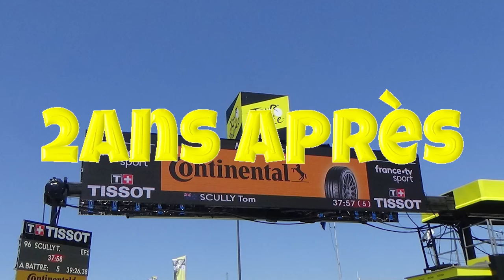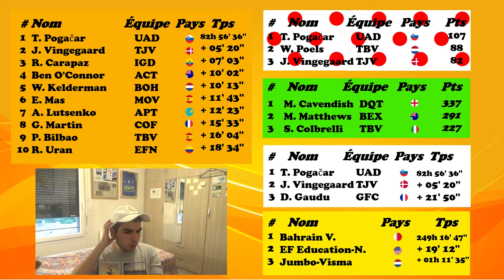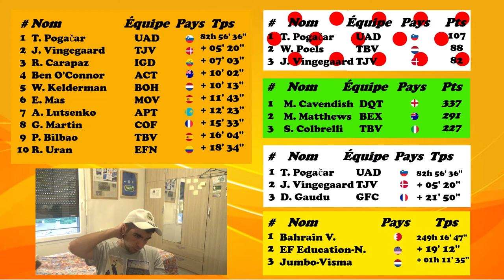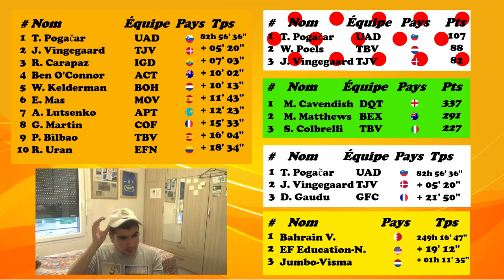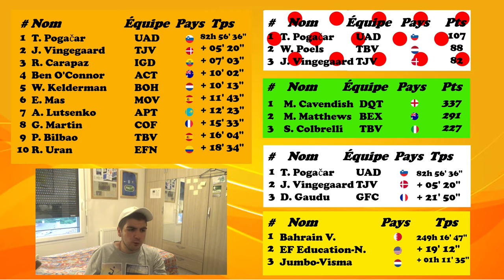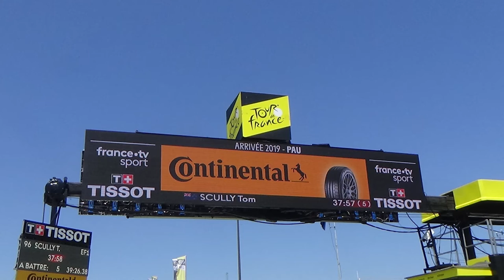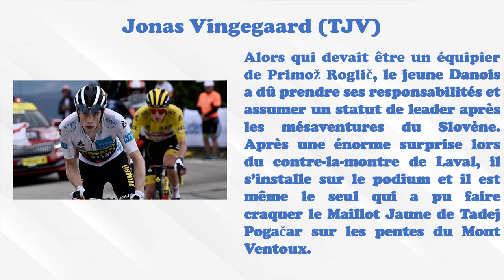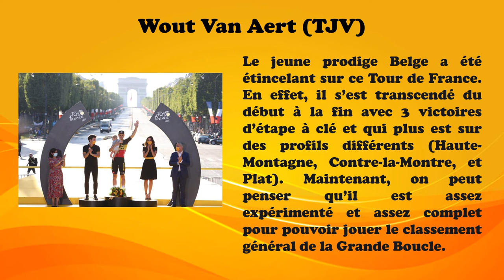Le Tour de France 2021: Le Débrief des 3 Semaines